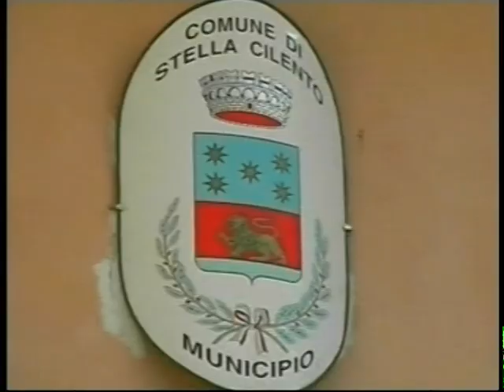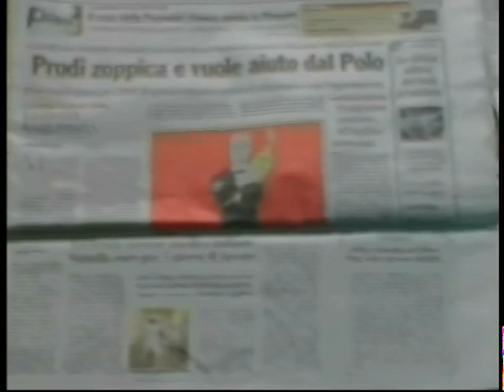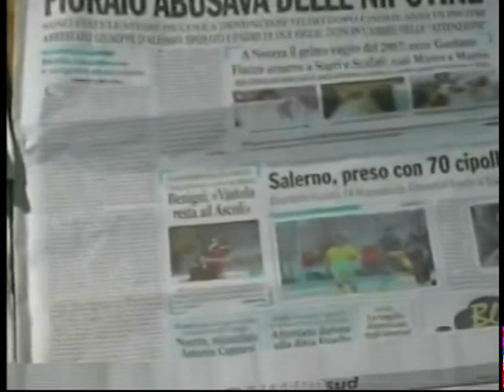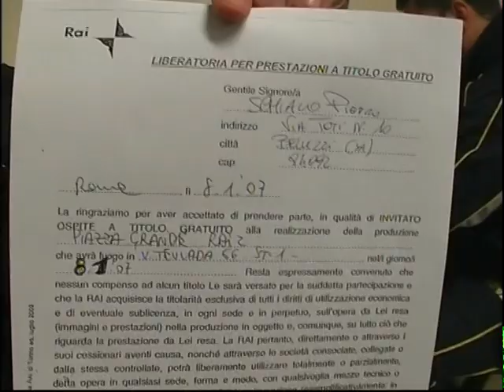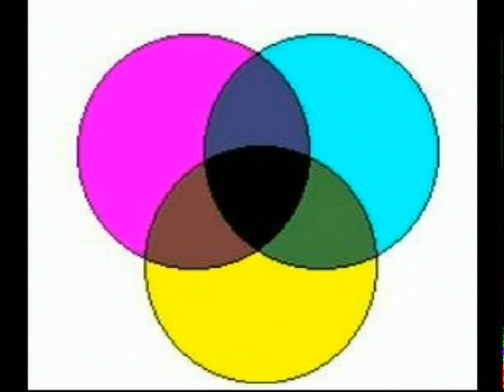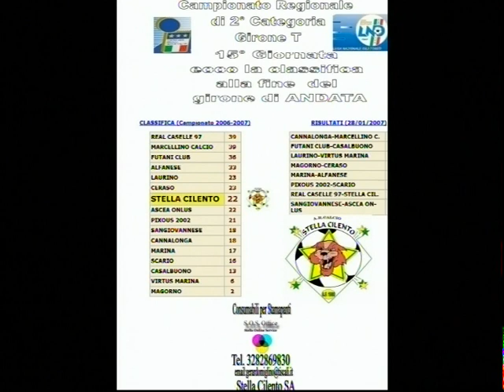Stella Cilento Don John prete calciatore 2005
Stella Cilento Don John prete calciatore 2007
rassegna stampa e squadra a roma nella sede rai
2/3